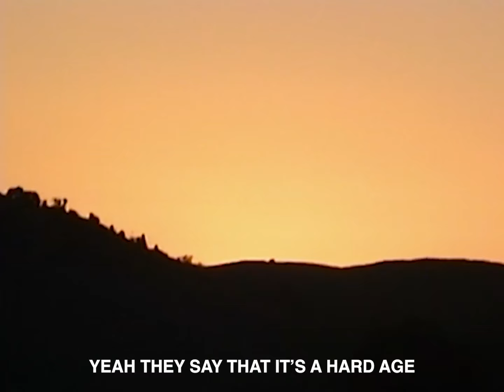Carlie Hanson - Starting Tomorrow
Starting Tomorrow by Carlie Hanson